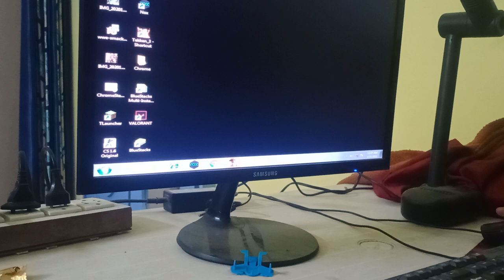aa gai sawad